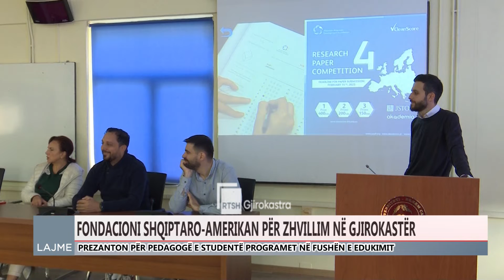FSHA DHE “E ÇABEJ”, PROJEKTE BASHKËPUNIMI NË DISA FUSHA